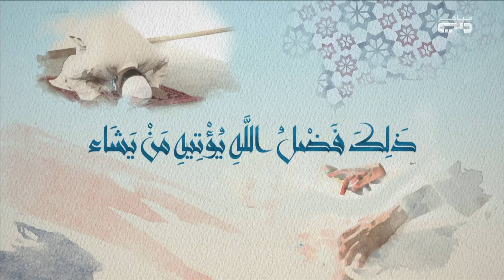الفضل العظيم | كونوا عباد الله إخوانا